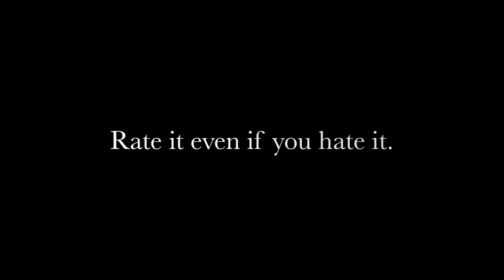(THE VOICE Season 2 Audition) Alicia Keys - If I Ain't Got You (cover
Alicia Keys - THE VOICE Season 2 Audition - If I Ain't Got You (cover by Vanessa Cruz)

I sing my favorite Alicia Keys song "If I Ain't Got You."  enjoy!